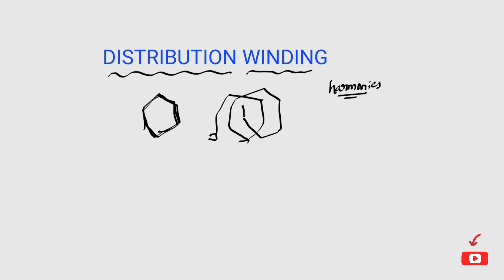JLM || SYNCHRONOUS MACHINES || DISTRIBUTION WINDING & DISTRIBUTION FACTOR